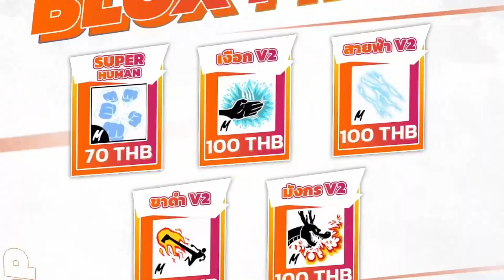บอร์ดฟรี ที่หาง่ายที่สุดในโลก🍍 Pet Simulator X! 🐾